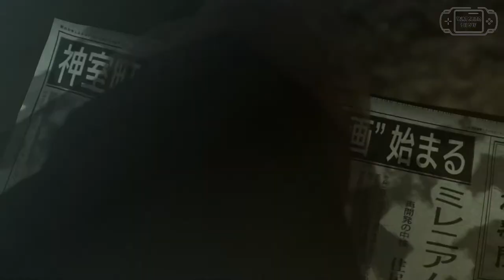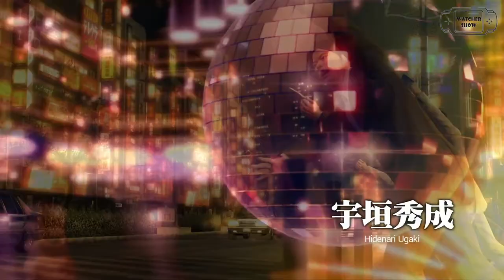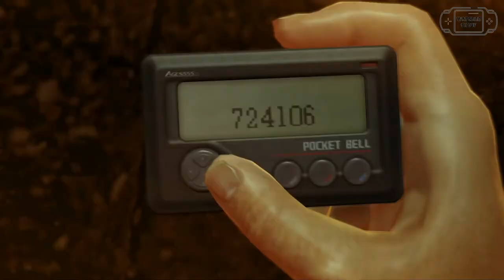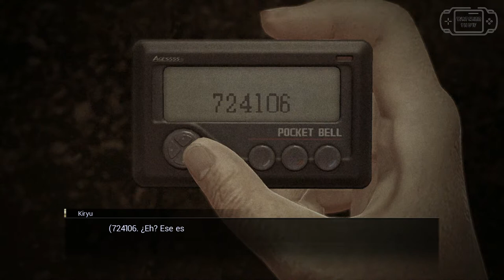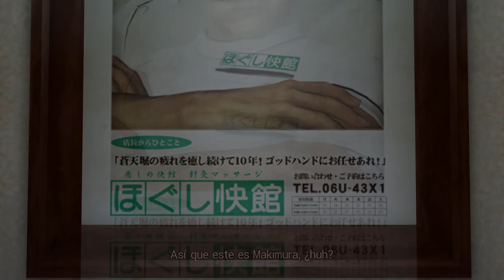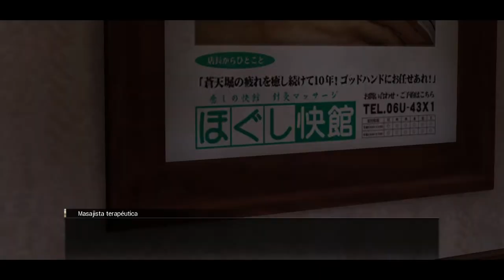Yakuza 0 Zero Pelicula ESPAÑOL #1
Montaje de las escenas cinemáticas y gameplay del VideoJuego Yakuza 0 Zero. En esta primera parte están los primeros 4 capítulos, en las próximas subiré los siguientes videos que estaran divididos en 5 partes en total. Si os gusta el video os agradeceria que le dieses al like y lo compartierais. Gracias